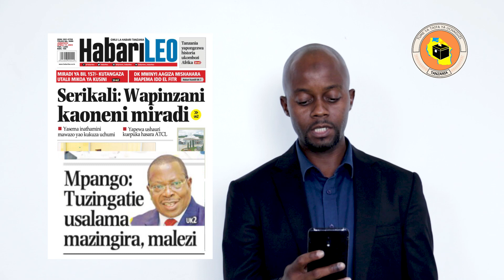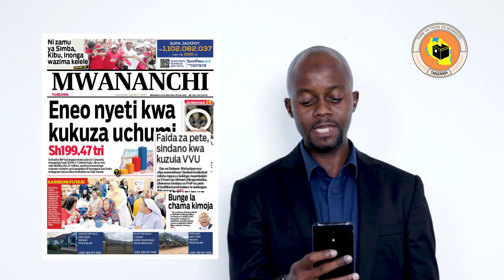MBINU MPYA ZA MAPAMBANO DHIDI YA VVU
Karibu upate vichwa mbalimbali vya habari vilivyopata nafasi katika kurasa za mbele za magazeti ya leo.